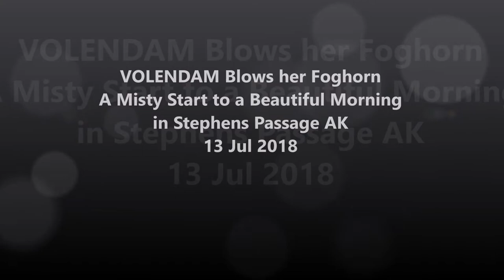VOLENDAM Foghorn Stephens Passage AK 13 Jul 2018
VOLENDAM Blows her Foghorn; A Misty Start to a Beautiful Morning in Stephens Passage AK - 13 Jul 2018